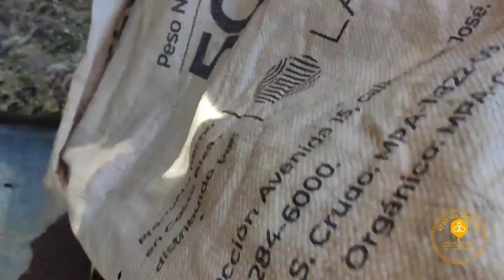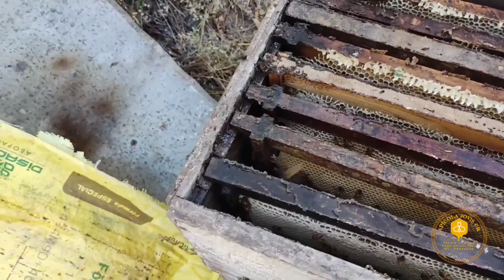MANIPULACIÓN DE LOS PANALES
En este video don William Cortés me enseña técnicas para manipular los panales en la revisión cotidiana de las colmenas.

Nuestra biografía 👇🏻🐝
Somos una empresa dedicada a ofrecer equipamiento para apicultura y para salud ocupacional en caso de tener que trabajar cerca de abejas.
También asesoramos y ofrecemos material gratuito a los nuevos apicultores que quieren comenzar desde cero.

Si deseas contactarnos
Link directo al whatsapp acá 👇🏻
wa.link/btjqmv